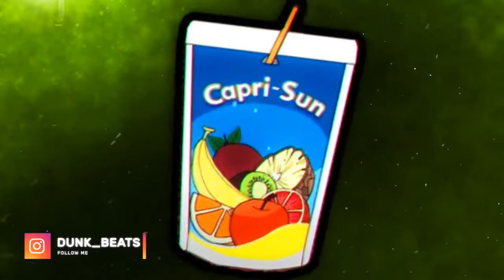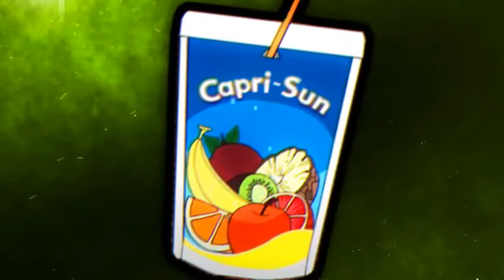[FREE] Type Beat 2024 - Instrumental by DK BEATS